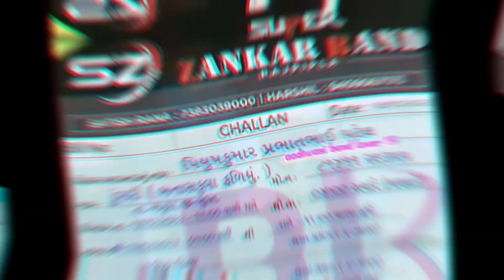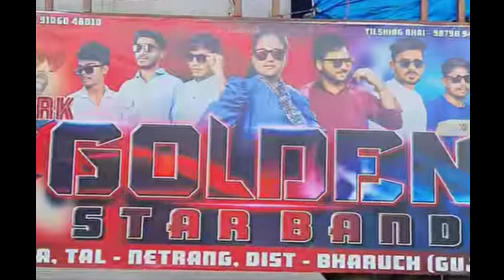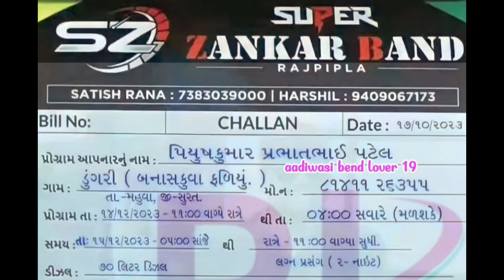Stylish Star • Super Zankar • Golden Star • Rocky Star • Top 04 Band New Program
stylish star band Rajnivad
RK Golden Star band samarpada

All band new program information
All band party program list